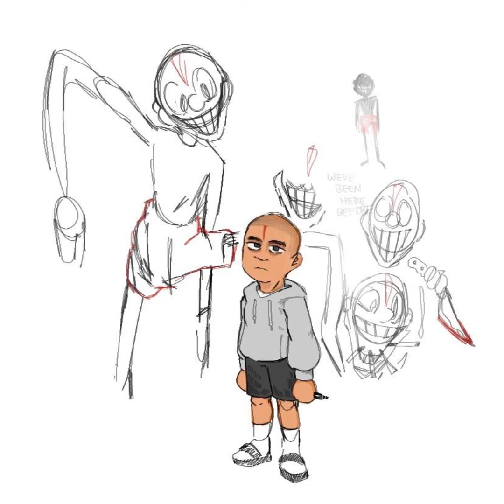(FREE) LIL DARKIE X AMBIENT TYPE BEAT “drawings” (prod. Blue Hair Boy)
If there are any tags, ignore them